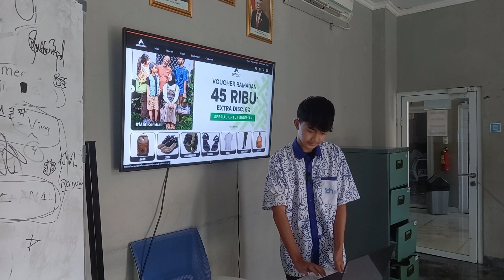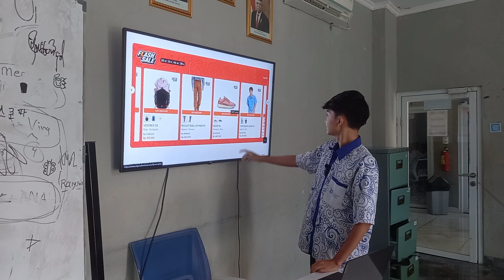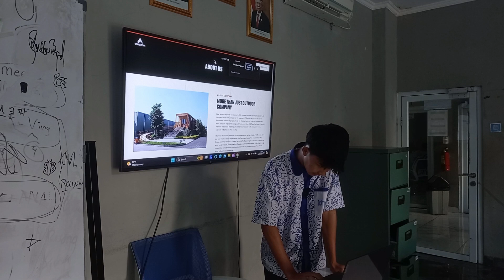Mini Contest | Muhammad Hafizh Setiawan